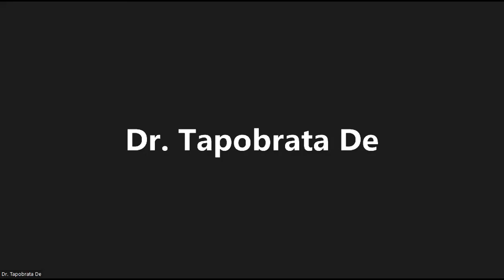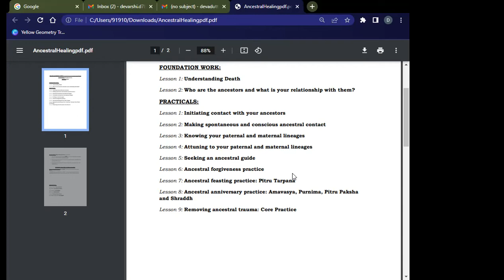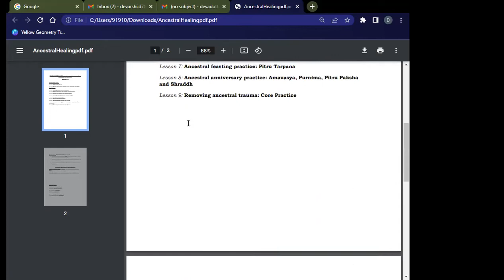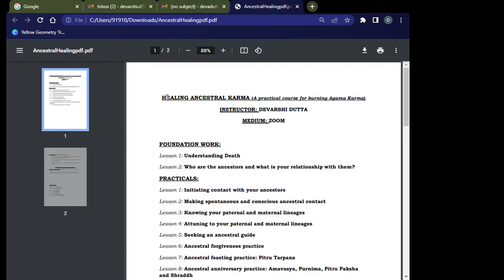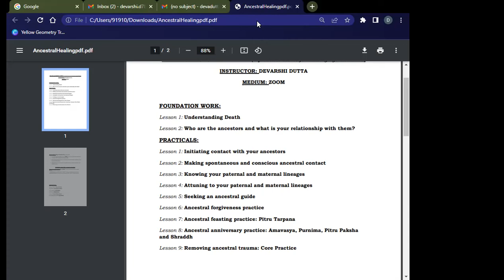VEDIC ASTROLOGY FOUNDATION (Basic) COURSE | Class 10 | Devarshi Dutta How vedic astrology works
For any queries or consultations, kindly call/whatsApp at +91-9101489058